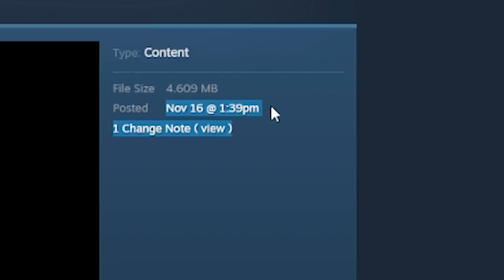Destroying HUMAN Faces in Teardown..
Who wants a Haircut??